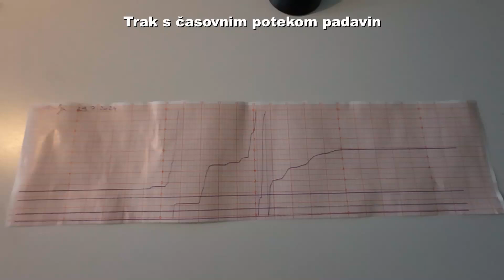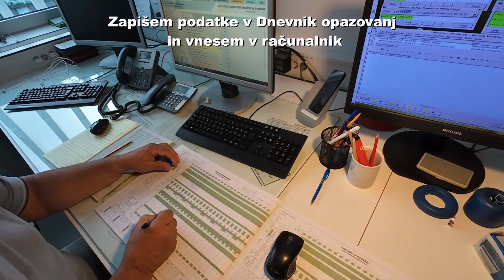Klasične meritve na meteorološki postaji Ljubljana Bežigrad s Tonijem Vidmarjem